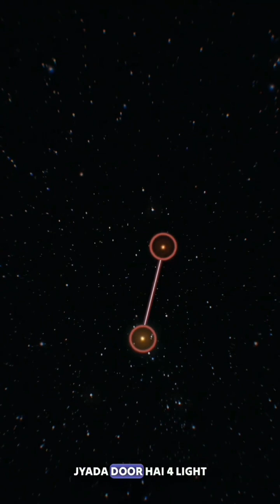space exploration Hindi part 45